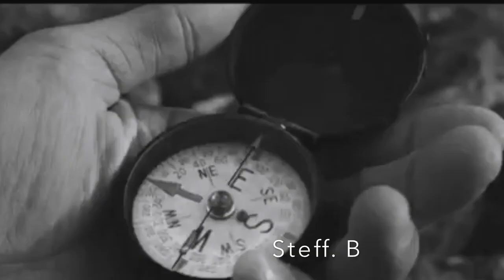Dj Rostej - Changes (Only You) HD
Dj Rostej - Changes - From The Album: Only You. Who would have thought that the incredible story of DJ Rostej would start with a Playstation? When he was 11, the russian artist decided to compose his first own tracks using the famous music program “Music 2000”, but his style evolved a lot with time to reach a powerful and terribly beautiful kind of chillout electronic music. Trying to get close to his main musical influences that he calls his “idols” (ATB, Robert Miles, Gregorian), DJ Rostej gets his inspiration from the people’s attitudes, deepest emotions and nature that he translates into music through his two albums Love & Peace and Secret Sorrow. “In my music, you can hear the sound of the sea, the rustle of the leaves, the sound of the rain. It it lyrical, spiritual, serene and gentle. There is a track for each mood”, the artist explains. With light, aerial piano melodies, captivating female vocals, mesmerizing echoes, and solid beats to underline their beauty, Dj Rostej’s sounds cocktail is quite unique. A delight for your ears.

PS: This channel is created to promote and support magnificent producers' and labels' releases. Send your song or video that does not have the Copyright: If any producer, label or copyright owner is unhappy about any upload, please contact me via any of my social networks, and the content will be removed immediately. Enjoy the Great Musics from Great Artists... The music was purchased from an authorized digital music site [and not a free download] because it is my intent to support Artists in the belief they should receive proper credits & royalties they so rightly earned...!!